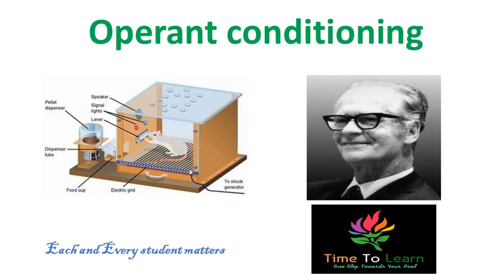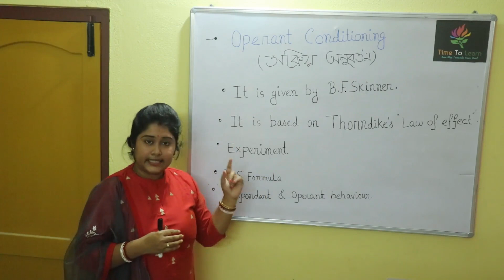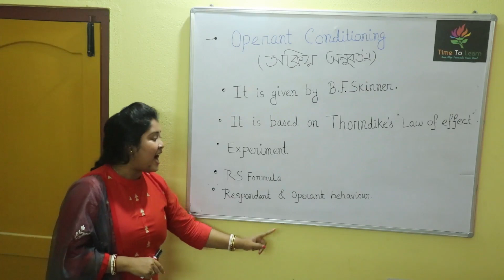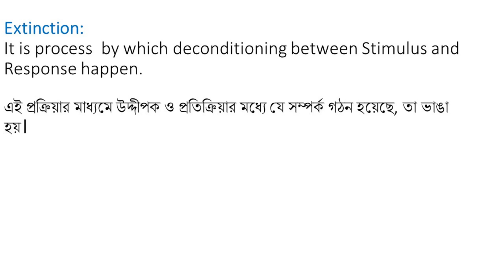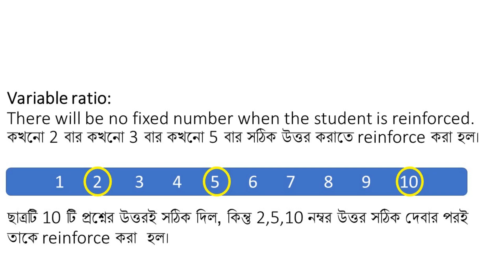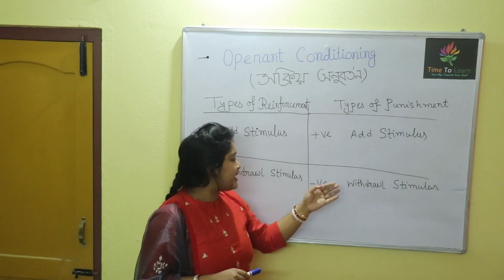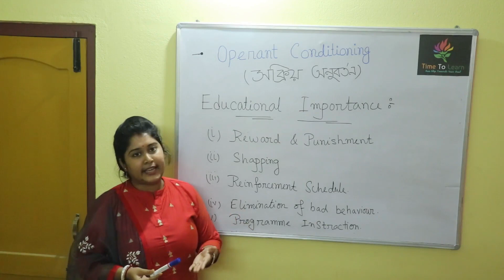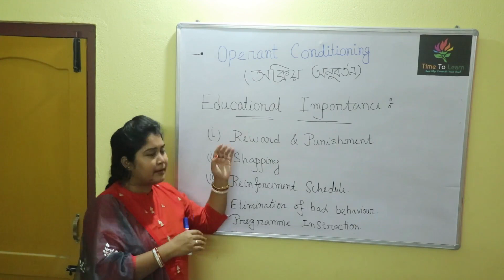Operant Conditioning theory of learning in Bengali : সক্রিয় অনুবর্তন | CTET | WBTET | NTA NET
operant conditioning in bengali
people will know about the topic given bellow
what is operant conditioning?
what is skinner box?
what is shaping?
what is reinforcement?
what is positive reinforcement?
what is negative reinforcement?
what is punishment?
what is reinforcement schedule?
what is extinction?
what is spontaneous recovery?
what is R-S formula?
what is respondent  behaviour?
what is operant behaviour?
who is B.F. Skinner?
what is continuous reinforcement?
what is partial reinforcement?
what is fixed ratio reinforcement?
what is variable ratio reinforcement?
what is fixed interval reinforcement?
what is variable interval reinforcement?
what is program instruction?